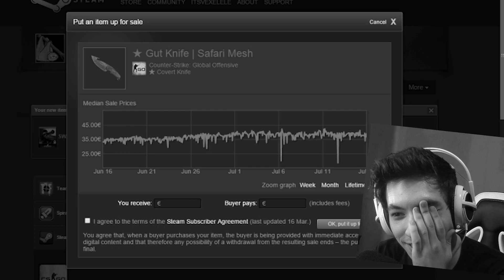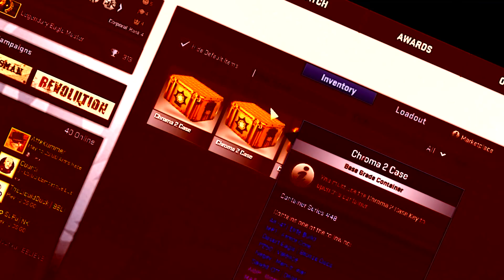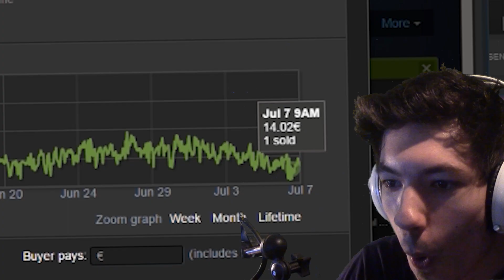BEST OF CS:GO CASE OPENINGS! #1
★ Mein PC

●Mein Headset
●Mein Prozessor
●Meine Maus
●Meine Tastatur
●Mein Monitor: Joa... sind beide ziemlich scheiße...
●Meine Grafikkarte
●Mein Ram
●Mein Mauspad
●Mein Mikrofon

★ Musik

► White Comic - "THIS IS THE END"
► Eric Taylor - "Traditional Japanese Music"